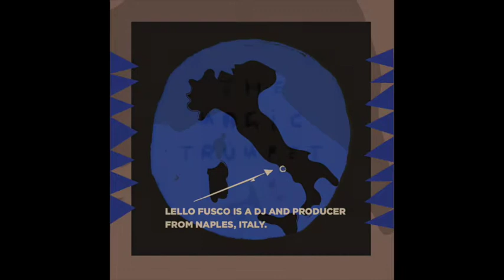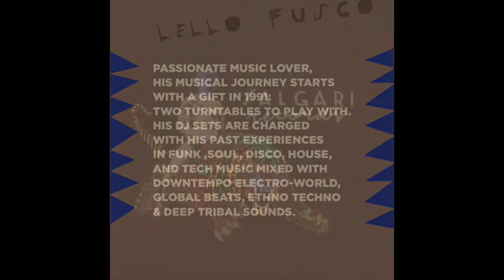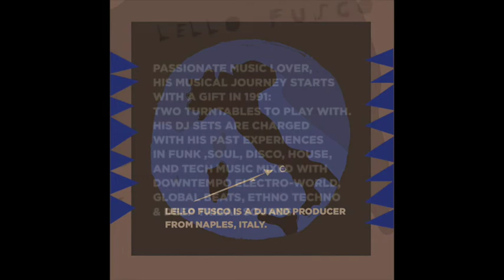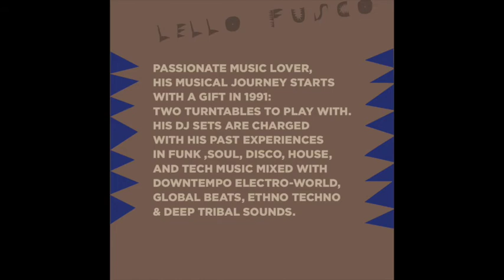Lello Fusco - The Magic Trumpet - SRVA001